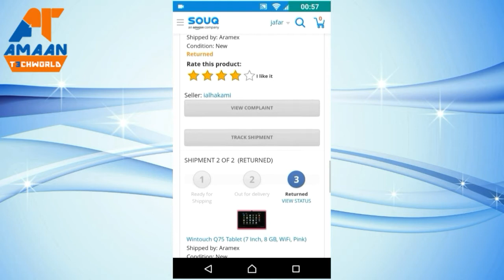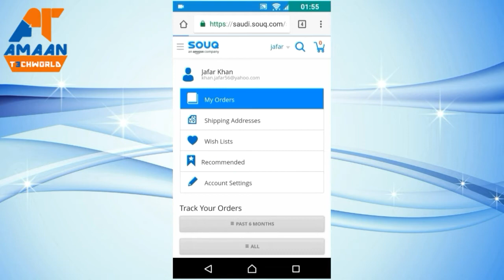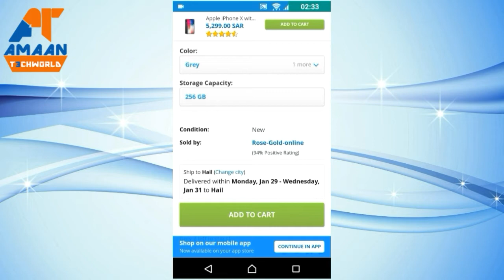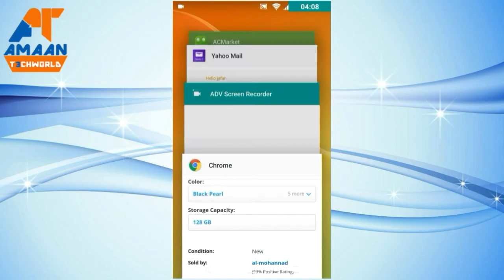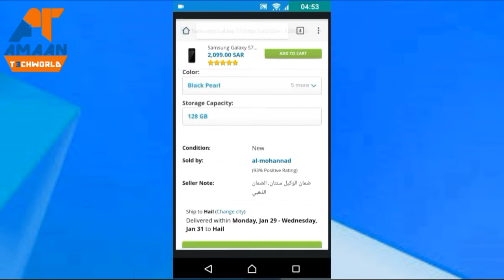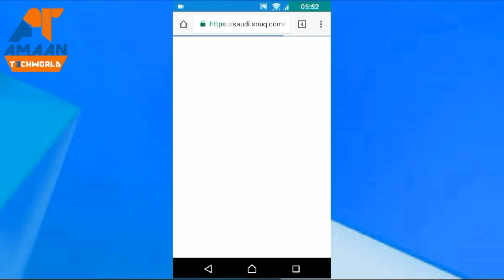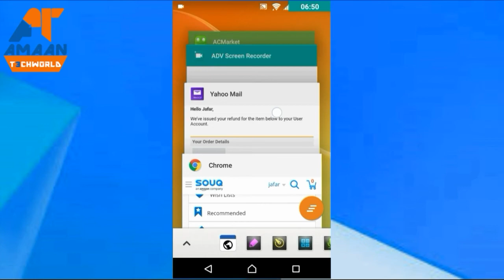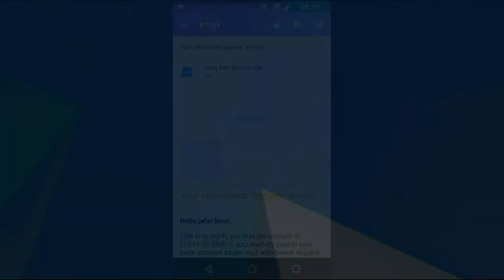Shocking Realty of 🏪 SOUQ.com || Best Online Shopping Centers || Realty of Shoping website In KSA?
👋 Hello friends :-
Is video me aaj maine Online Shoping website ki kuch real jhalak dikhane ki kosis ki hai ummid hai ki aap sabhi ko video pasand aayegi?
Keep Smiling ☺ :)

27%OFF:-Innjoo 4 Dual Sim - 64GB, 4GB RAM, 4G LTE, Gold{764:00 SAR}

Apple iPhone X without FaceTime - 64GB, 4G LTE, Space Grey

2,499.00 SAR   Apple iPhone 8 without FaceTime - 64GB, 4G LTE, Gold

20%OFF Samsung Galaxy S8 Dual Sim - 64GB, 4G LTE, Maple Gold

1,555.00 SAR-Sony Xperia Z5 Dual Sim - 32GB, 3GB RAM, 4G LTE, Black

Toshiba Satellite L50T-B946AR Laptop - Intel Core i7, 8GB, 1TB, 2GB VGA, 15.6 Inch Touch Screen, Win 8.1, Silver

49SAR:-XiaoMi Power Bank 5000 mAh For Smart Phones - NDY-02-AM

AmaanTechworld YouTube Channel Link:
➥Dowload Our App On PlayStore:

Conctact at:-
Only For call 2:00 PM TO 11:00 PM